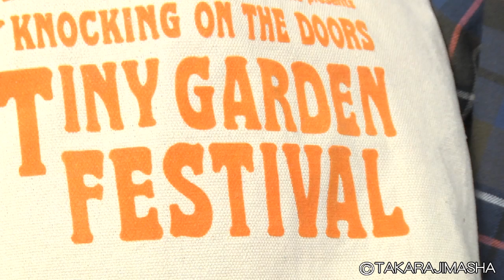アーバンリサーチ ドアーズの「秋色キャンバス２WAYトート」（リンネル10月号ブランドアイテム）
宝島社の女性ファッション誌「リンネル」2013年10月号（８月20日発売）の付録紹介動画です。
アーバンリサーチ ドアーズの「秋色キャンバス２WAYトート」をご紹介しています。